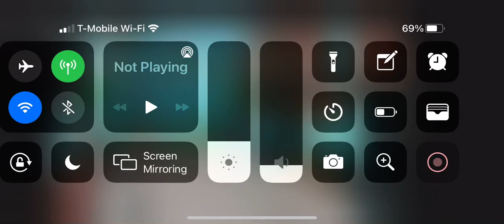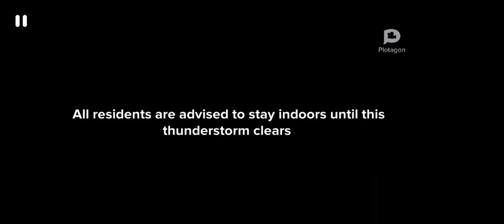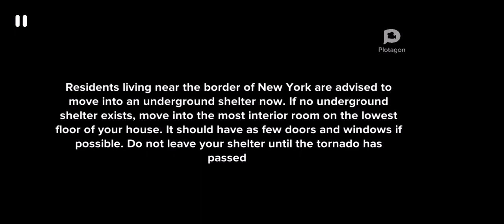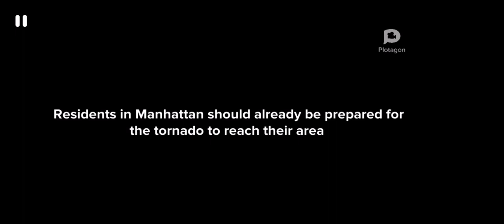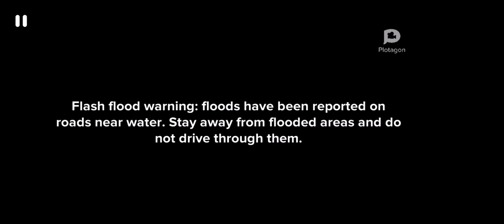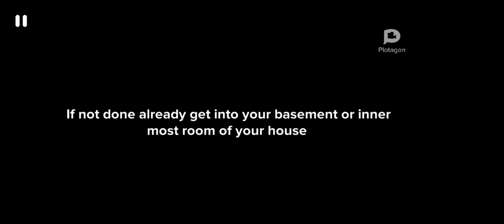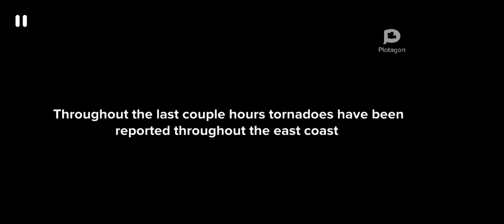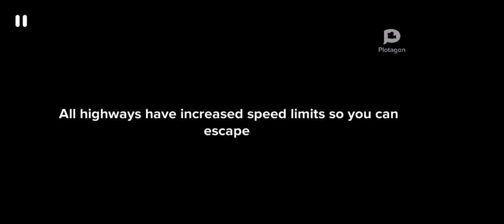Tsunamis, tornadoes: An eas scenario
I recorded this cus no sharing thing pops up when I render it also I use plotagon